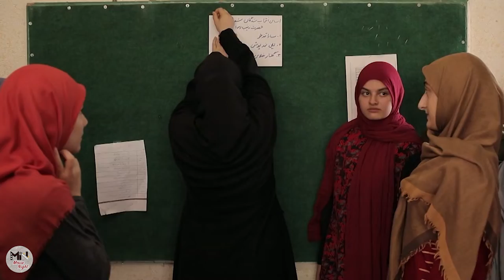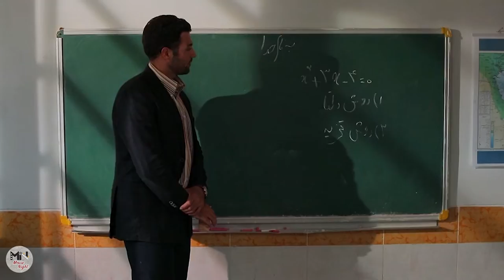سریال کوبار - قسمت 6 | Serial Koubar - Part 6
داستان این سریال در مورد معلمی جوان با بازی ارمیا قاسمی است که برای آموزش دادن به روستا می‌رود و در این روستا با عشق و علاقه فراوان به کودکان راه و رسم زندگی را آموزش می‌دهد که در این مسیر دشوار با اختلافات مختلفی روبرو می‌شود.
این معلم مجبور است که 1 سال در یک دبیرستان دورافتاده در منطقه ای کوهستانی زندگی کند. اما او در ادامه سریال با یک پزشک(پژمان بازغی) دوست می‌شود که در آن منطقه به تنهایی زندگی می‌کند.
بازیگران:
پژمان بازغی، مهران غفوریان، پیام دهکردی، مهران رجبی، رحیم نوروزی، مهرداد فلاحتگر، سیروس گرجستانی، ترلان پروانه، نگین معتضدی، امیر نوری...

کارگردان: فریدون حسن‌پور
نویسنده: فریدون حسن‌پور
تهیه کننده: بهروز مفید، سید مصطفی موسوی

سال پخش: 1397
The story of this series is about a young teacher played by Ermia Ghasemi who goes to the village to teach and in this village teaches children the way and customs of life with great love.
This teacher is forced to live in a remote high school in a mountainous area for 1 year. But in the continuation of the series, he becomes friends with a doctor (Pejman Bazeghi) who lives alone in that area.
Serial Koubar - Part 6

Cast:
Pejman Bazeghi, Mehran Ghafourian, Payam Dehkordi, Mehran Rajabi, Rahim Nowroozi, Mehrdad Falahatgar, Sirus Gorjestani, Tarlan Parvaneh, Negin Motazadi, Amir Nouri...

Director: Fereydoun Hasanpour
Author: Fereydoun Hasanpour
Producer: Behrouz Mofid, Seyed Mostafa Mousavi

Release: 2018
Genre: Social, Drama